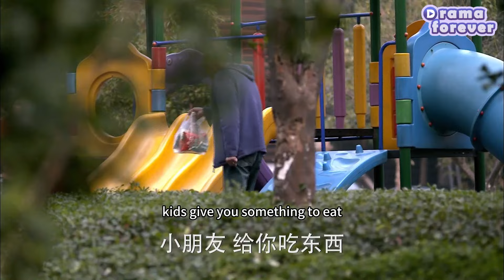4 years after divorce, cheating ex-husband came to snatch daughter, CEO beat him violently